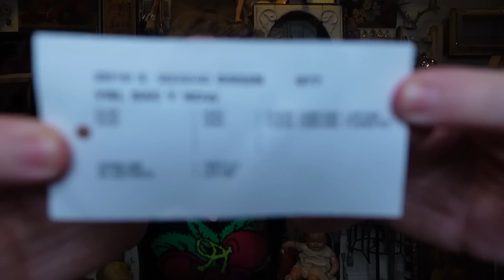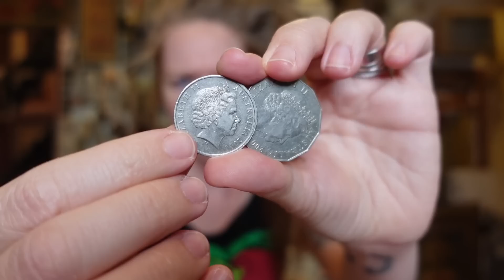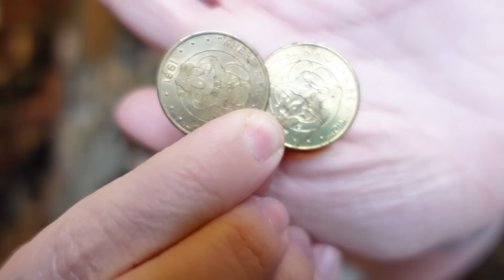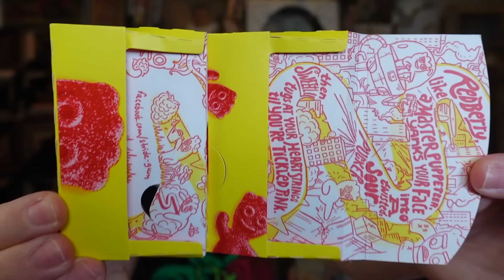I Haven't Opened These BAGS In 8 YEARS?! - Time Capsule/Found Footage Edition!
Also the first episode of my BRAND NEW Snapchat Show JUST WENT LIVE today!
You can find it by searching 'Grav3yardgirl' on the Discover tab of Snapchat & it will come up underneath the 'Shows' listing!  I appreciate the support so much!

If you read this whole description comment 'POTATO'

GRAV3YARDGIRL
PEARLAND, TEXAS
77588